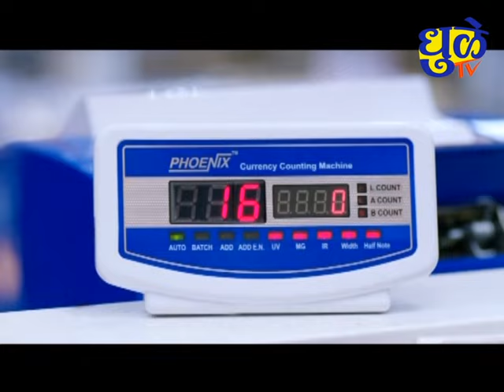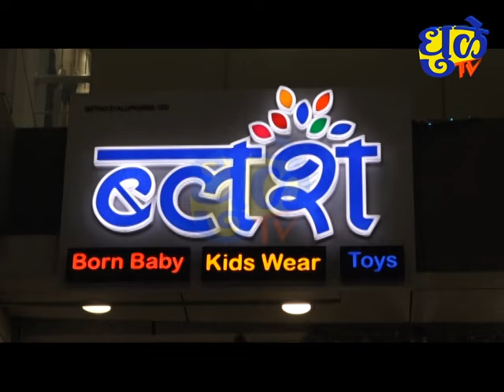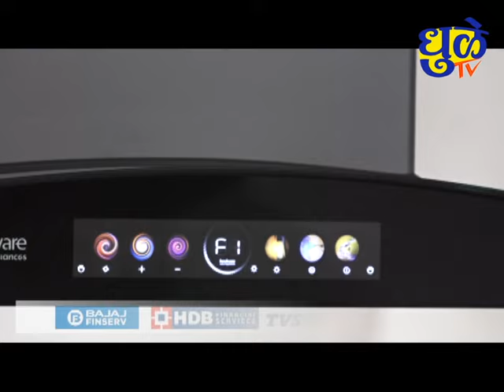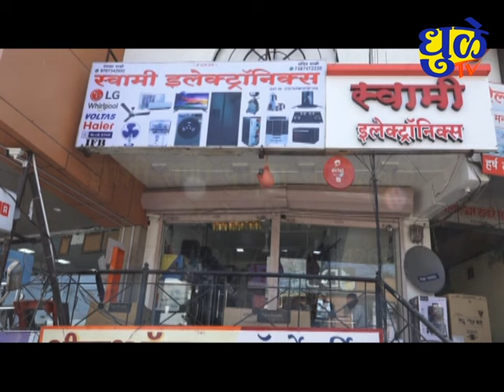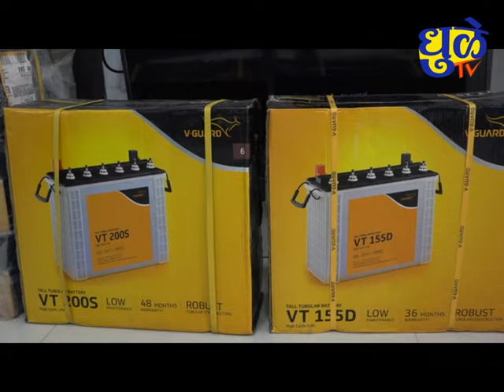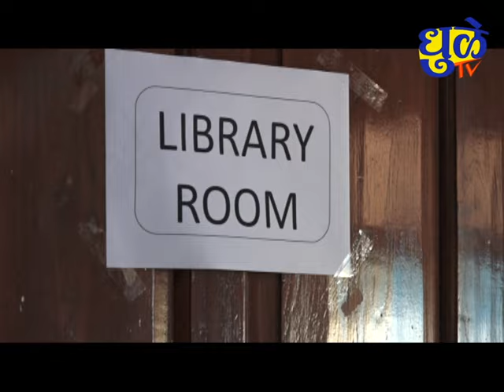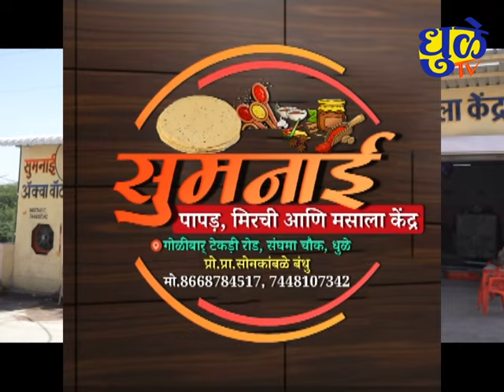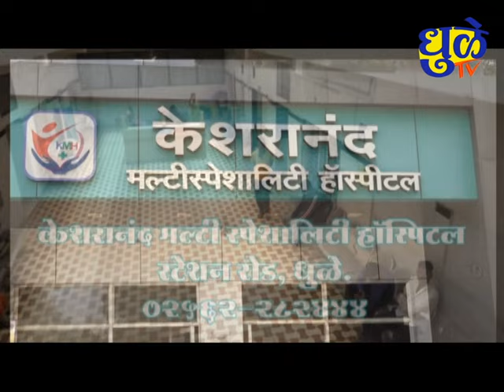Dhule Tv News Bulletin 07 may 2024